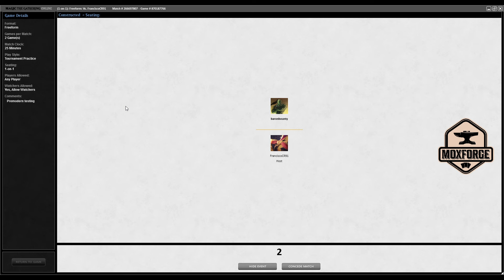Premodern: Survival Madness vs. GW Terrageddon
Please note that the Discord server only covers Germany, Austria and Switzerland. If you still want to play Webcam-Magic, I will gladly send you the appropriate links to the international server.

“Moxforge is unofficial Fan Content permitted under the Fan Content Policy. Not approved/endorsed by Wizards. Portions of the materials used are property of Wizards of the Coast. ©Wizards of the Coast LLC.”